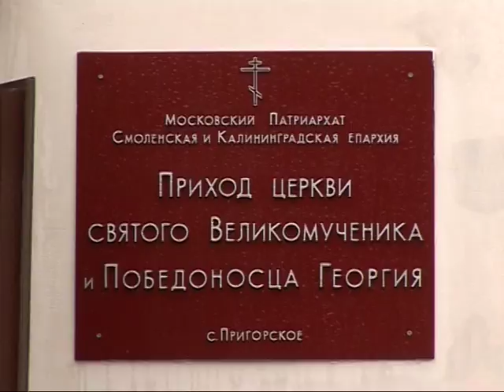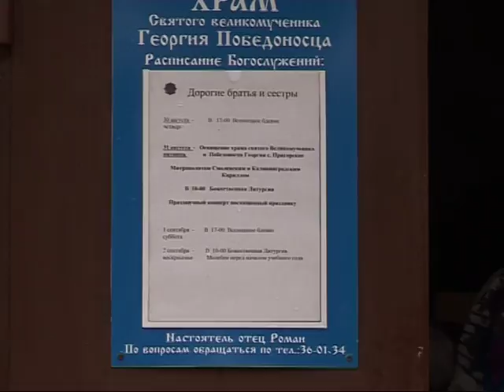Освящение Храма в Пригорском 2007 год (1) Патриархом Московским и всея Руси КИРИЛЛОМ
Освящение Храма в Пригорском  2007 год (1)
Патриархом Московским и всея Руси КИРИЛЛОМ